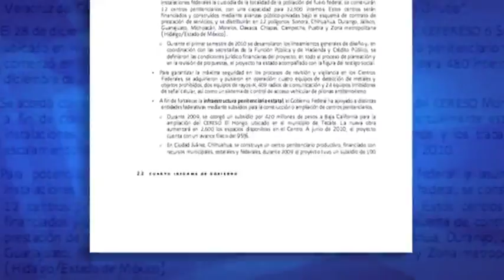Privatización del sistema penitenciario en México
En entrevista con Foro TV, Documenta A.C. habla sobre la privatización del sistema penitenciario en México.